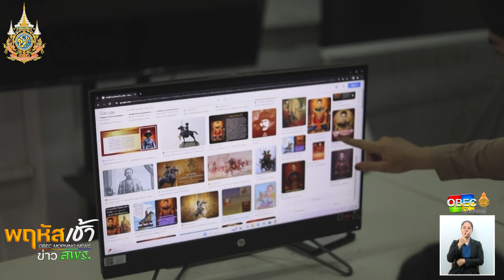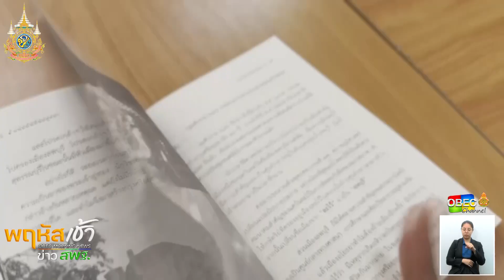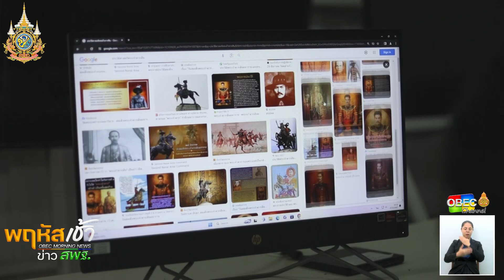คอนเทนต์ดี ๆ มีบอกต่อ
ห้องเรียนประวัติศาสตร์การจัดการเรียนรู้ในศตวรรษที่ 21 ด้วยกระบวนการ 1S 2C โรงเรียนบ้านแม่กาษา สพป.ตาก เขต 2